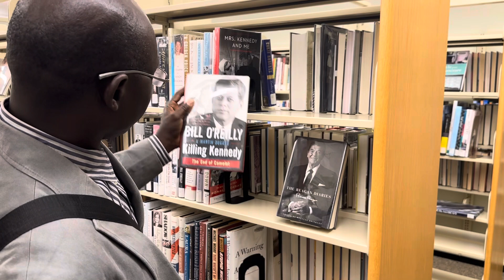President Reagan books at Rock Falls Library with Archbishop